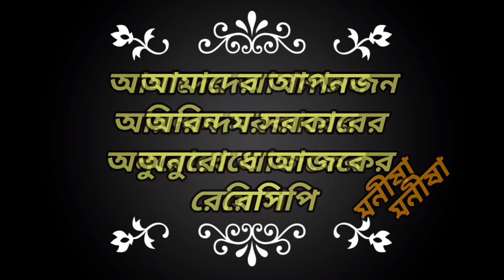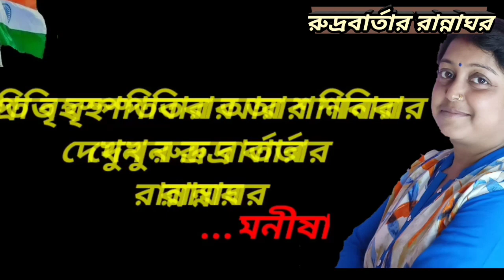Rudra Barta evening and RannaGhar. লক ডাউন আরও বাড়লো। সহজেই বানান পনীরের কোপ্তা কারি।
আমার আপনজন,